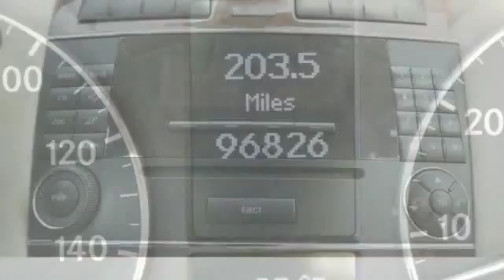2006 Mercedes-Benz C-Class C280 Luxury 4MATIC AWD 4dr Sedan Miami FL 33125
2006 Mercedes-Benz C-Class C280 Luxury 4MATIC AWD 4dr Sedan